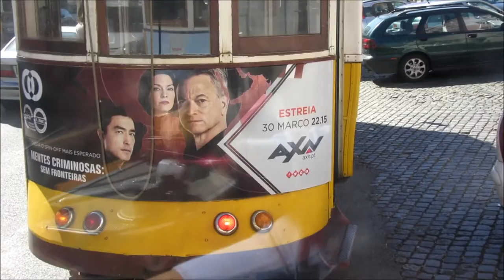Lisbon tram 28 - Lissabon Straßenbahn - Lisboa Carris électrico - Villamos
The number 28 tram is the longest route in Lisbon, performing a loop in the east of Baixa, Graça and Alfama before heading west to Estrela and Campo de Ourique.